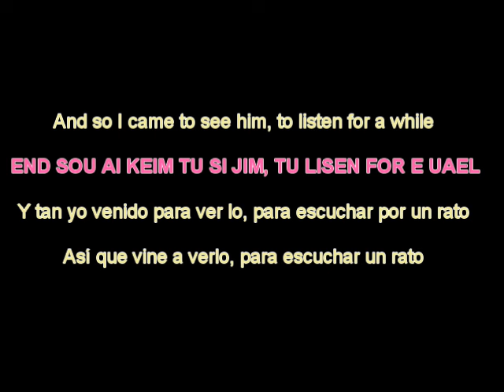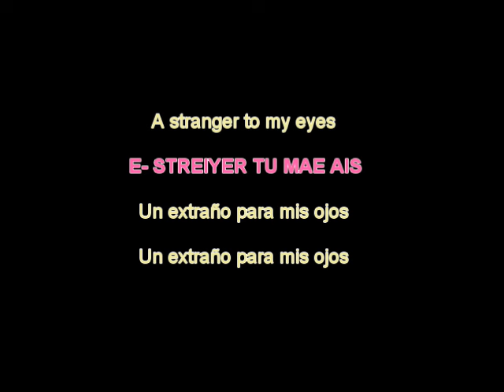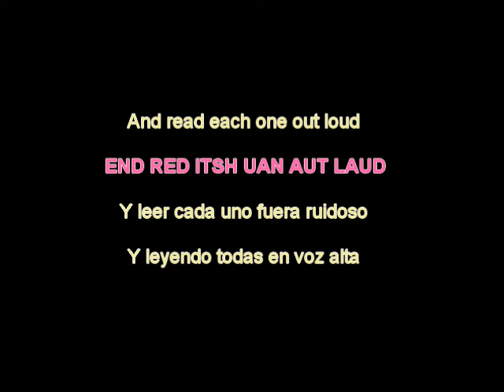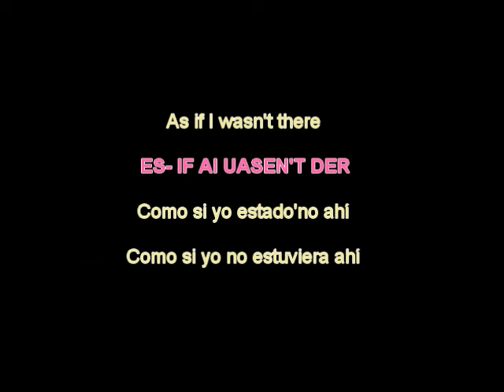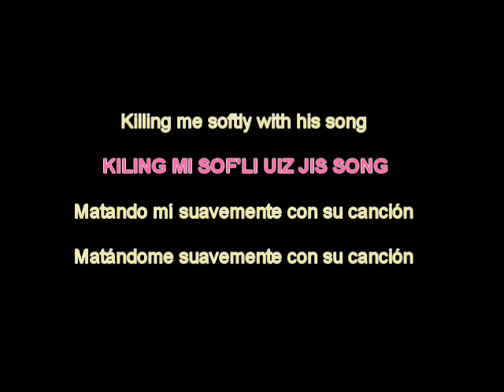Roberta Flack Killing me softly - subtitulada español Inglés pronunciación